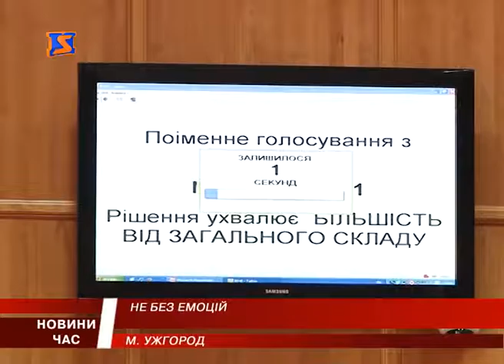Сесія міської ради в Ужгороді